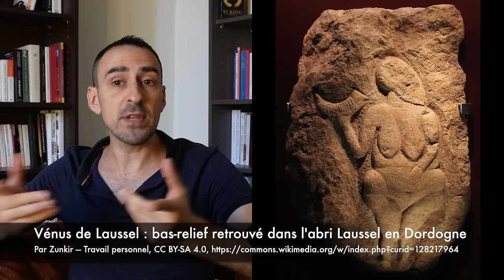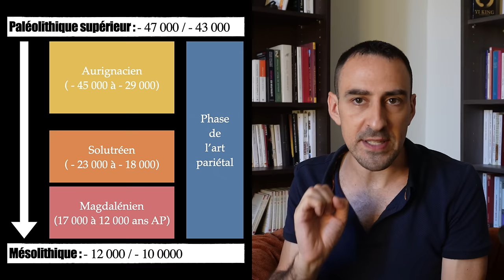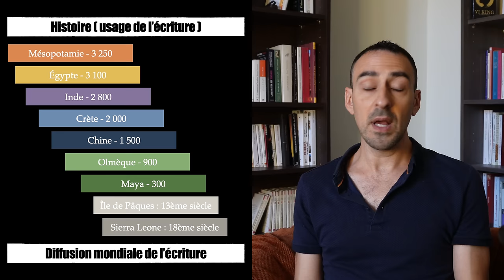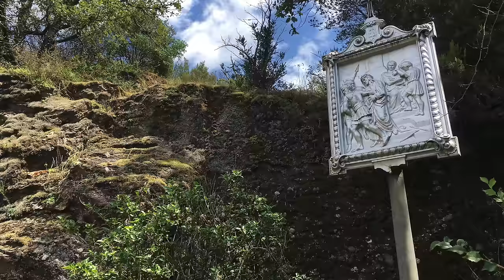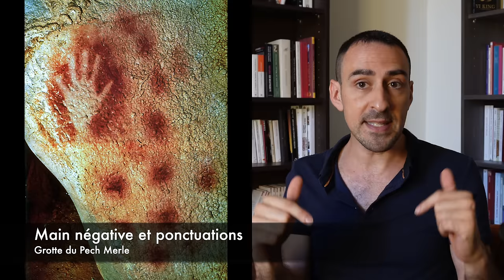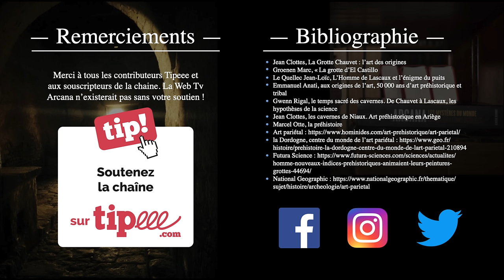L’art pariétal : l’énigme des chamans de la préhistoire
L’art pariétal fascine et émerveille, malgré l’aura de mystère qui l’entoure. Pourquoi des hommes et des femmes de la préhistoire ont peint les murs des grottes ?

Des scènes de chasse, aux innombrables mains humaines, en passant par des représentations mi humaines mi animales, l’art pariétal est un livre ouvert sur la culture de nos ancêtres.

S’agit-il de simples œuvres artistiques, ou y a-t-il une portée religieuse et magique dans ces motifs ? C’est ce que nous allons tenter de voir dans cette émission.

Nous allons voyager dans le monde souterrain des grottes ornées, de Lascaux, Chauvet, El Castillo, Niaux, et de nombreuses autres à travers le monde, afin de comprendre le langage des artistes de la préhistoire.

En lien avec mon dernier livre (Arcana Mundi), je vous proposerai également une tentative d’interprétation des rites chamaniques qui pouvaient se dérouler dans ces anciens sanctuaires.

▬▬▬▬▬▬ Bibliographie ▬▬▬▬▬▬

- Jean Clottes, La Grotte Chauvet : l’art des origines
- Groenen Marc, « La grotte d’El Castillo
- Le Quellec Jean-Loïc, L’Homme de Lascaux et l’énigme du puits
- Emmanuel Anati, aux origines de l’art, 50 000 ans d’art préhistorique
- Gwenn Rigal, le temps sacré des cavernes
- Jean Clottes, les cavernes de Niaux : Art préhistorique en Ariège
- Marcel Otte, la préhistoire

▬▬▬▬▬▬ Musiques ▬▬▬▬▬▬

- Take me the Depth, Midnight North
- Orbiting Knowhere, The Whole Other
- Transcend, Audionautix
- Heaven and Hell, Jeremy Black
- Tempting Fate, Audionautix

▬▬▬▬▬▬ Tags ▬▬▬▬▬▬

📚 Plan de la vidéo :

Introduction "00:00​"
Générique : "00:39"
L'art pariétal c'est quoi ? : "01:03"
Qui, Quoi, Quant, Comment ?  : "02:35"
1 - Histoire de l’art pariétal : "05:43"
2 - Magie & Symbolisme : "14:51"
3 - L’initiation des chamans : "30:38"
Conclusion : "35:05"